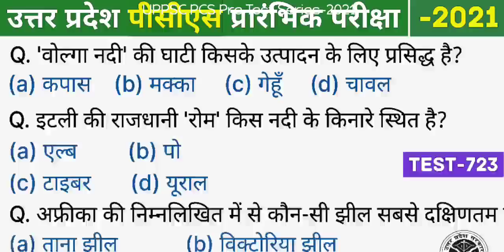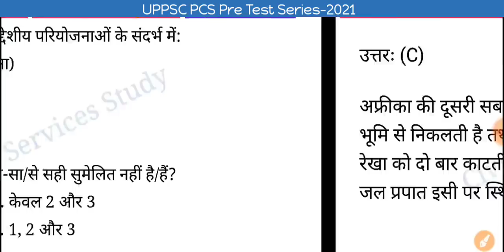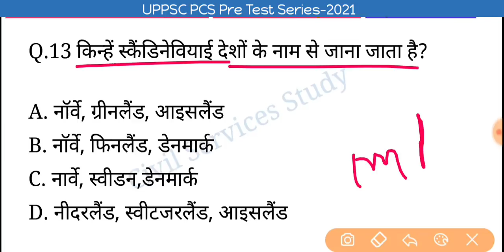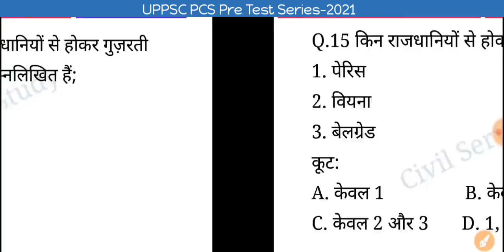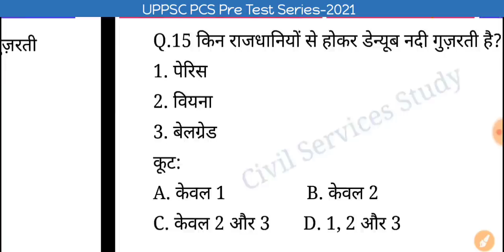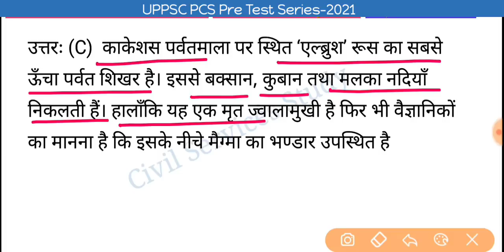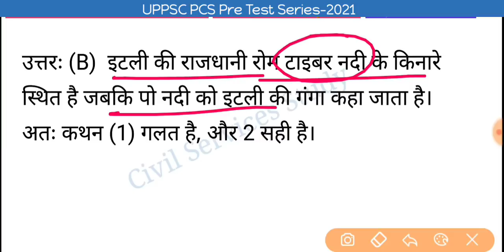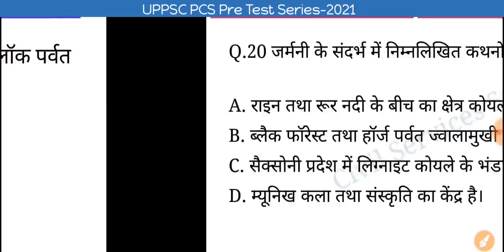UPPSC PCS Pre Test Series-2021, Test - 723